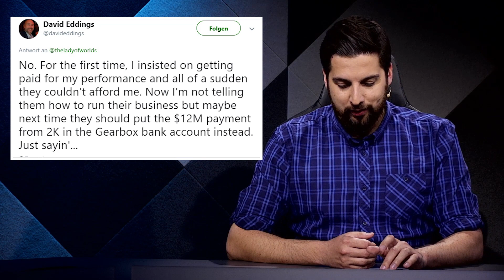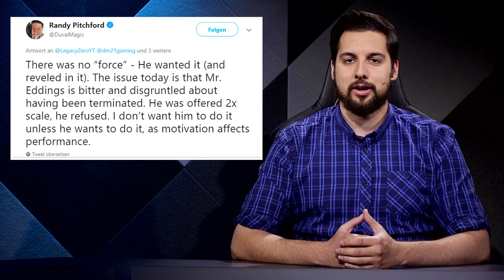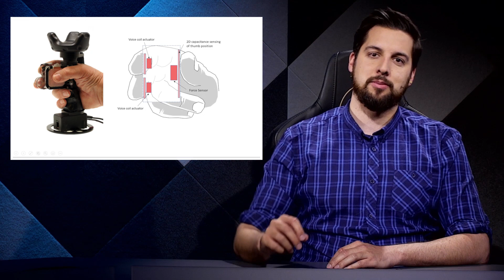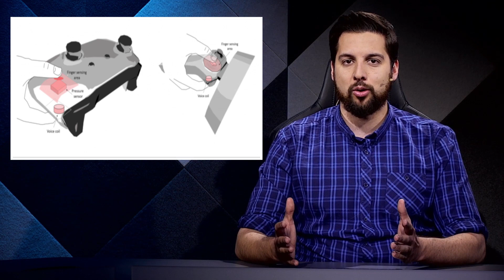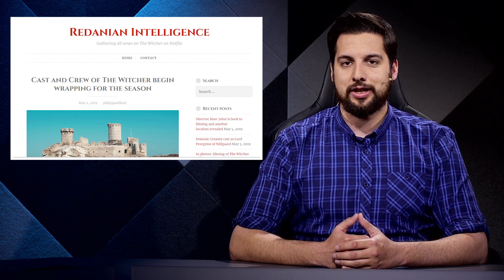Neues Minecraft-Spiel wie Pokémon GO - News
- Riot-Streik mit 150 Mitarbeitern

- Tom Clancy-Spiel wird neues Ghost Recon

- Minecraft-Spiel wie Pokemon Go

- Borderlands 3: Zoff um Claptrap- und Rhys-Sprecher

- Microsoft TORC: VR-Tast- und Blindenschrift-Controller

- Teaser zu Xbox und Game of Thrones

- Witcher-Netflix-Serie abgedreht